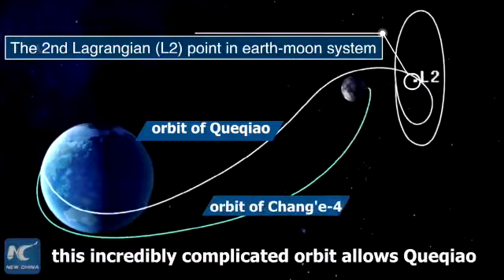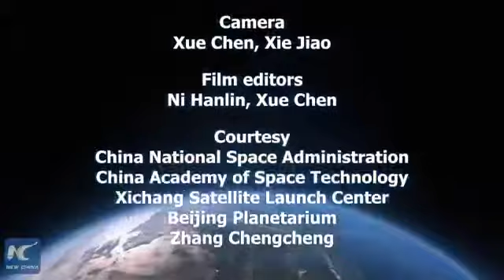January 7, 2019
Video from W. Siow + C. G